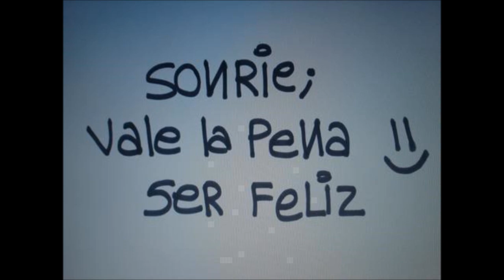NN MC- TODO TERMINA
instrumental me sigo enamorando  de free stayla